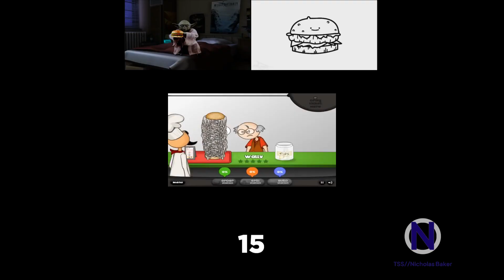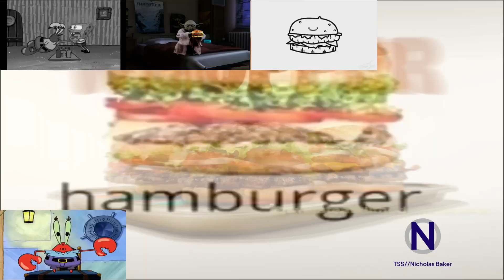"Hamburger" Sparta DJ Remix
Base: Zozey1231
Sources: Every videos involve Hamburgers.

Inspired by: JarioAlt & EDSpartaN
Duplicate Inspired by: Spencer Everly, CurtisTRY, Zory13, TheCincySpartan//Mr. Floydster.2, etc.

Now I must have number 9s because I am so hungry.